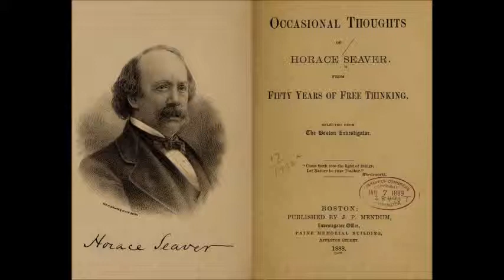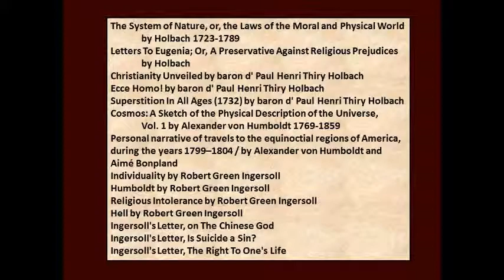Psychical Research and the Bible 1899 Ingersoll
This is a short question and answer session that was in Mind, New York, March, 1899 with former Illinois Attorney General and Civil War Hero Robert Ingersoll. The question here is:

What is your conception of true intellectual hospitality?

Robert Ingersoll was an agnostic. He states why he was against trying to make a Science out of the world of the Spirit. He said a mind (geist-spirit) can never be anywhere unless there is a human body attached to it. He stood up against the Society for Psychical Research that was founded in 1882. He was against both the  Spiritualists and Theosophists.

This is volume from the 8th volume (Published in 1900) of 12 volumes of interviews.